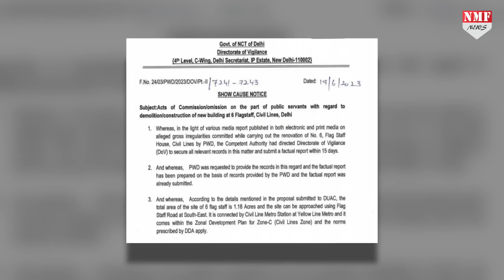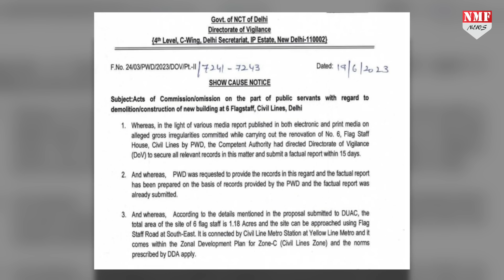केजरीवाल के बंगले पर फिजूलखर्ची पर विजिलेंस विभाग की जांच तेज, गड़बड़झाले पर अब देना होगा जवाब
एक तरफ दिल्ली सीएम अरविंद केजरीवाल आगामी चुनाव की तैयारियों में जुटे हुए हैं तो वहीं दूसरी तरफ केजरीवाल के शीशमहल मामले में एक के बाद एक खुलासे हो रहे हैं जिनसे केजरीवाल पर भ्रष्टाचार के गंभीर आरोप लग रहे हैं आप के दो नेता फिलहाल जेल में हैं वो भी भष्टाचार के आरोप में..पहले हैं सत्यैंद्र जैन और दूसरे हैं मनीष सिसोदियों दोनों ही नेता सरकार में बड़े पदों पर थे और दोनों पर ही बड़े घोटालों का आरोप है…

Producer- Rakhi lamba